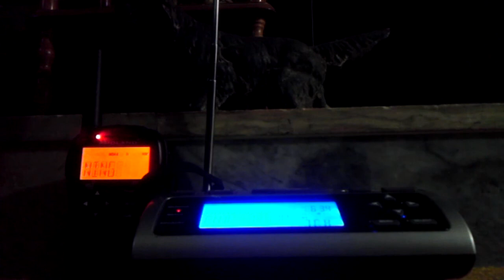EAS #11, TOR, 4/29/14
This is an activation of the Emergency Alert System as heard on KHB37, the NOAA Weather Radio transmitter serving most of Hampton Roads and part of northeastern North Carolina. This activation was part of a severe weather outbreak coinciding with the passage of a frontal boundary through the region.

I had lead time for this alert, thanks to IEM and their bot. Unfortunately, I forgot to turn on alerting on the WR-300, so only the HH54 sounds here. They both received the warning, though.

The complete warning text is reproduced below.

780
WFUS51 KAKQ 292232
TORAKQ
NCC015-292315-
/O.NEW.KAKQ.TO.W.0010.140429T2232Z-140429T2315Z/

TORNADO WARNING
NATIONAL WEATHER SERVICE WAKEFIELD VA
632 PM EDT TUE APR 29 2014

THE NATIONAL WEATHER SERVICE IN WAKEFIELD HAS ISSUED A

  WESTERN BERTIE COUNTY IN NORTHEAST NORTH CAROLINA...

  TORNADO. THIS DANGEROUS STORM WAS LOCATED 10 MILES NORTH OF
  BETHEL...OR 12 MILES EAST OF TARBORO...AND MOVING NORTHEAST AT 25
  MPH.

  LEWISTON WOODVILLE AROUND 705 PM EDT.
  ROXOBEL AROUND 710 PM EDT.
  AULANDER AROUND 715 PM EDT.

OTHER LOCATIONS IMPACTED BY THIS DANGEROUS STORM INCLUDE KELFORD AND
BURDEN.

PLEASE SEND YOUR REPORTS OF HAIL AND OR WIND DAMAGE...INCLUDING TREES
OR LARGE LIMBS DOWNED...BY CALLING NOAA'S NATIONAL WEATHER SERVICE IN
WAKEFIELD AT...1...800...7 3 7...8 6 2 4.

PRECAUTIONARY/PREPAREDNESS ACTIONS...

TAKE COVER NOW. MOVE TO AN INTERIOR ROOM ON THE LOWEST FLOOR OF A
STURDY BUILDING. AVOID WINDOWS. IF IN A MOBILE HOME...A VEHICLE... OR
OUTDOORS...MOVE TO THE CLOSEST SUBSTANTIAL SHELTER AND PROTECT
YOURSELF FROM FLYING DEBRIS.

      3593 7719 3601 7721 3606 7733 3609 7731
      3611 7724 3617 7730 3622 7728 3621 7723
      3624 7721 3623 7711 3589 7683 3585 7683
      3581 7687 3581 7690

SCALORA